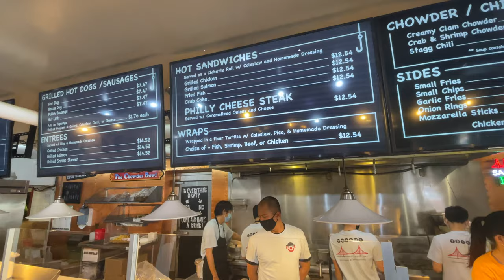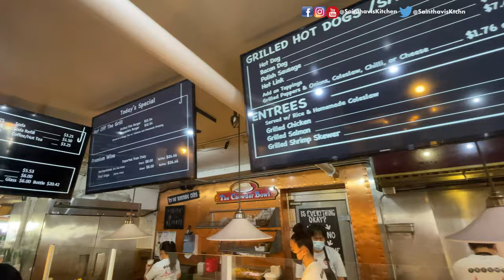The Hook Sea Food Restaurant | USA Tamil Vlog | Pier 39 San Fransisco | Food Vlog வாங்க சாப்பிடலாம்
In this video, you will see The Hook Sea Food Restaurant | USA Tamil Vlog Located @ Pier 39 San Fransisco | Sainthavi's Kitchen Food Vlog

Vlog videos
15 Travel Tips During Covid 19 Pandemic | USA Tamil Vlog Travel USA to India | India to Abroad Vlog